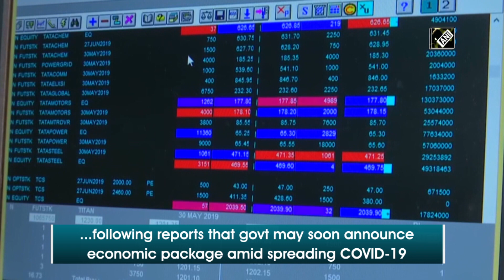Equity indices edge higher on hope of stimulus package, IT and banking stocks gain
Mumbai, Mar 26 (ANI): Equity benchmark indices ruled higher during early hours on March 26 following reports that the government may soon announce an economic stimulus package to soften the blow of countrywide lockdown amid spreading coronavirus. At 10:15 am, the BSE S and P Sensex was up by 1,175 points or 4.12 per cent to 29,711 while the Nifty 50 edged higher by 327 points or 3.93 per cent to 8,645.